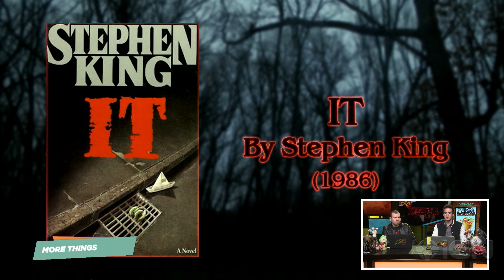15 Even Stranger Things To Check Out After Stranger Things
Need something to hold you over till Netflix takes us back to The Upside-Down? Here's some homework.

Follow IGN for more!